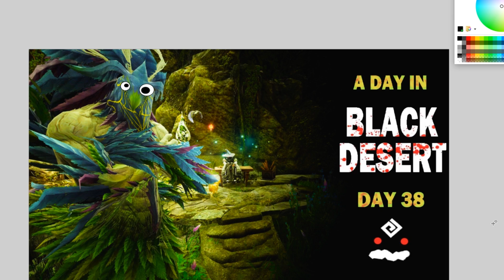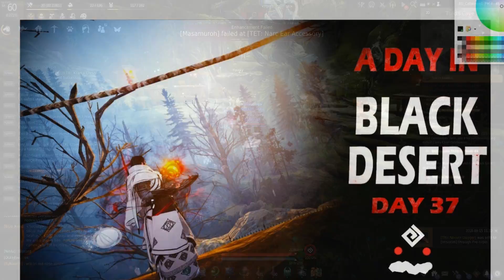A Day In Black Desert - Day 38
It's day 38 and a huge video, for me anyway! We finally do the Kama quest line!